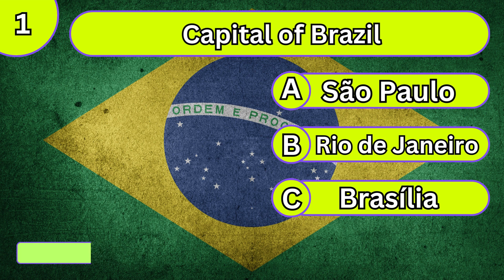How Much Do You REALLY Know About Brazil? General Knowledge Quiz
Test your knowledge about Brazil with this general knowledge quiz! From famous landmarks to traditional dishes, this quiz will challenge you to see how much you really know about this vibrant South American country. Stay up-to-date and join the trend by taking on this Brazil quiz now!